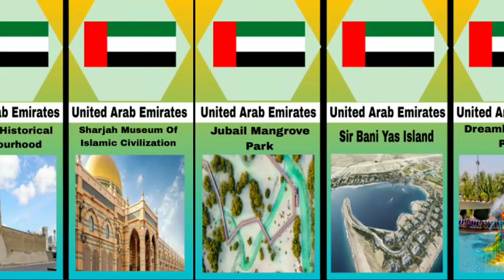You must visit these places in United Arab Emirates ( UAE ) at least once [made by original data]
Warner Bros. World
Louvre Museum
Louvre Museum
Grand Mosque Abu Dhabi
Dubai Creek
Jebel Hafeet
Ferrari World
Sharjah Museum Of Islamic Civilization
Al Fahidi Historical Neighbourhood
Kite Beach
Dreamland Aqua Park
Sir Bani Yas Island
Jubail Mangrove Park
Al Badiyah Mosque
Al Badiyah Mosque
Snoopy Island
Fujairah Fort
Ajman Museum
Bithnah Fort